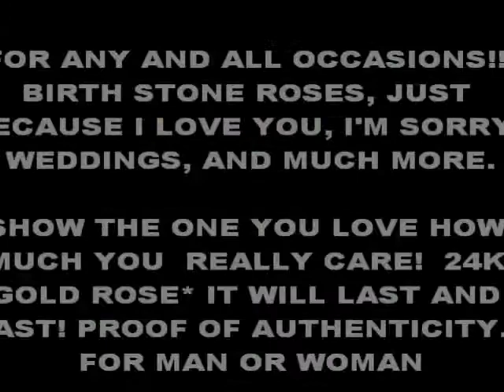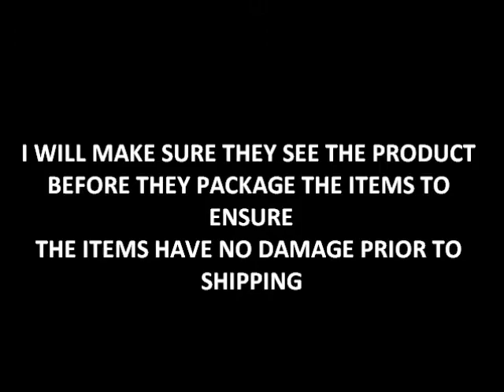Compassionate Helping Individual People Pet Services (BECAUSE I CARE )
CHIPPS offer a wide selection of hand made gift boxes trust me i will not disappoint you or your money back.  GOLD ROSE'S and much more.  Hey Mother's Day is coming up get your mother, or grandmother something that will last 24k Gold Roses. Price's start at $29.99 for single rose. Or a gift box set start at $49.99.

These roses are for any and all Occasions. Call today